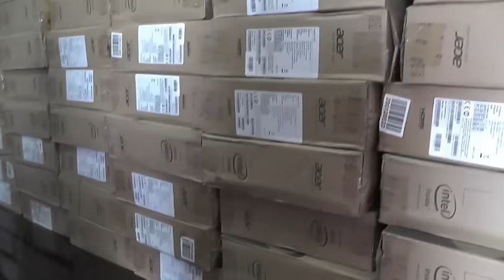Wasaarada Arrimaha Dibedda Somaaliland ayaa 50 Computer ku Wareejisay shan Jamacadood.